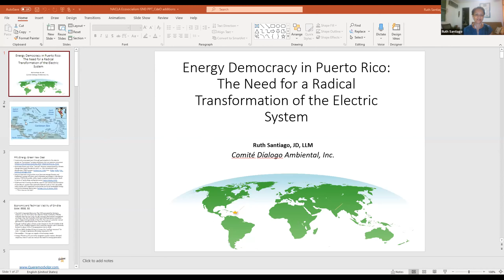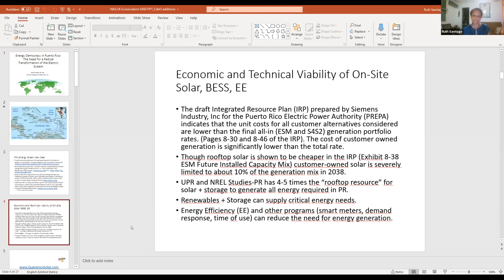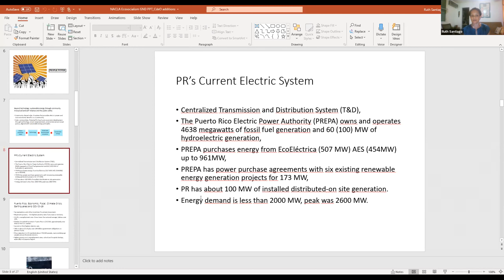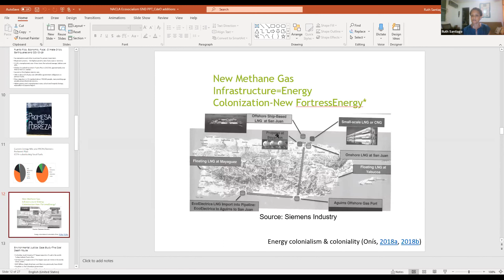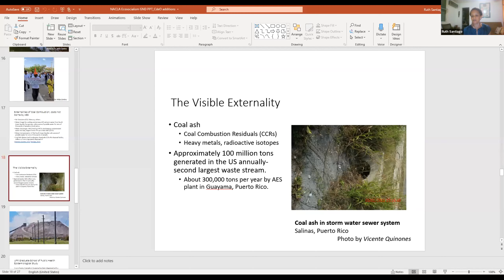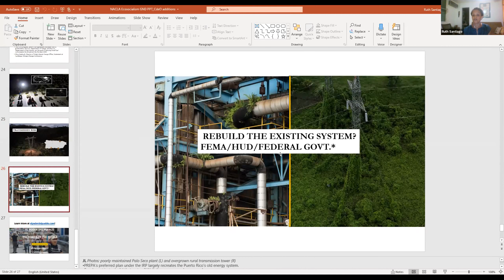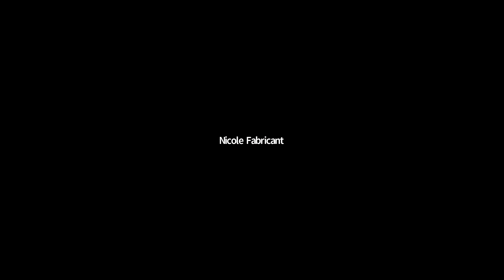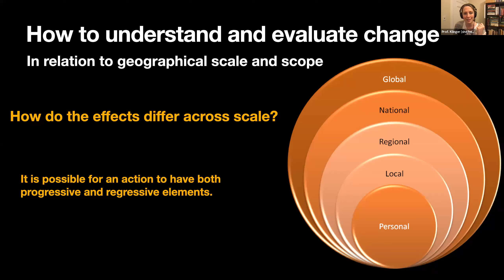Ecosocialismo: Envisioning Latin America’s Green New Deal (March 4, 2021)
A radical Green New Deal for the Americas calls for thinking beyond U.S. borders. This event brings together scholars and activists from across the Americas to dig into the underlying idea of a Green New Deal—injecting massive public investment into a rapid, democratic green transition—and to share lessons, insights, and proposals from their research and organizing experiences. Their conversation will tackle pressing questions around mobilizing investment in support of climate justice and the underlying principles of a Green New Deal.

About the Moderators:

Thea Riofrancos is an assistant professor of political science at Providence College, an Andrew Carnegie Fellow (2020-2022), and a Radcliffe Institute Fellow (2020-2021). She is the author of Resource Radicals: From Petro-Nationalism to Post-Extractivism in Ecuador (Duke University Press, 2020) and the co-author of A Planet to Win: Why We Need a Green New Deal (Verso Books, 2019). Her writing has appeared in The New York Times, The Guardian, Boston Review, The Baffler, n+1, Dissent, Jacobin, among others. She is a member of the Democratic Socialists of America and serves on the steering committee of the organization's Ecosocialist Working Group.

Daniel Aldana Cohen is Assistant Professor of Sociology at the University of Pennsylvania, where he directs the Socio-Spatial Climate Collaborative, or (SC)2. He is co-author of A Planet to Win: Why We Need A Green New Deal. His research and writing on climate politics in Brazil and the United States have appeared in Nature, The International Journal of Urban and Regional Research, Public Culture, The Guardian, The Nation, Jacobin, and Dissent.

About the Speakers:

Ruth Santiago is an environmental and community lawyer who lives and works in Salinas, Puerto Rico. She is the recipient of the Sierra Club;s 2018 Robert Bullard Environmental Justice Award. Santiago serves on the EarthJustice Board of Trustees and co-authored "¡Ustedes tienen que limpiar las cenizas e irse de Puerto Rico para siempre!": la lucha por la justicia ambiental, climática y energética como trasfondo del verano de Revolución Boricua 2019 (Editorial Educación Emergente, 2020).

Sabrina Fernandes is an ecosocialist based in Brazil. She is the lead editor for Jacobin Brasil, a postdoctoral fellow at the International Research Group on Authoritarianism and Counter-Strategies of the Rosa Luxemburg Stiftung and the University of Brasilia, and she runs the radical left YouTube channel Tese Onze.

Julie Michelle Klinger, PhD, is an Assistant Professor in the Department of Geography and Spatial Sciences at the University of Delaware, where she is a council member of the Mineral, Materials, and Society Initiative. She has several academic and popular publications on rare earths and global resource geopolitics. Her recent book Rare Earth Frontiers: From Terrestrial Subsoils to Lunar Landscapes (Cornell University Press, 2018) received the Meridian Award from the American Association of Geographers for its "unusually important contribution to advancing the art and science of geography."

Co-sponsors include CLACS at NYU, Dissent Magazine, DSA Ecosocialism Working Group, the Socio-Spatial Climate Collaborative at UPenn & Jacobin.